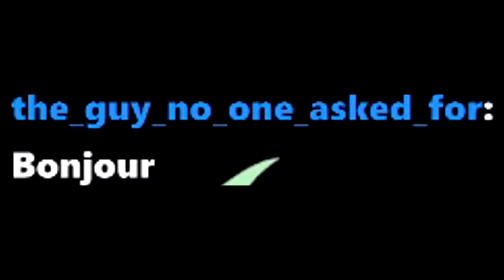Am I LOST?! At Least the Chickens Give me Company! [Vtuber]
This is just part of a stream that I enjoy and stuff! I hope you enjoy just like we did on stream!

Hastags
You've found the bottom!